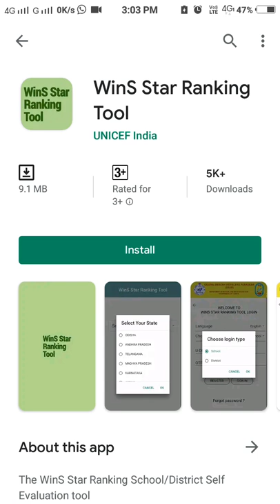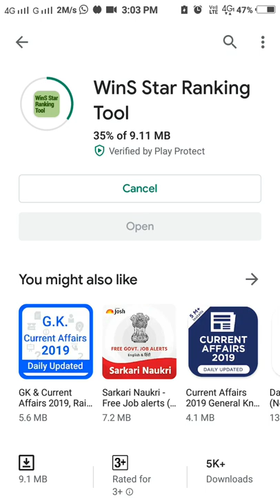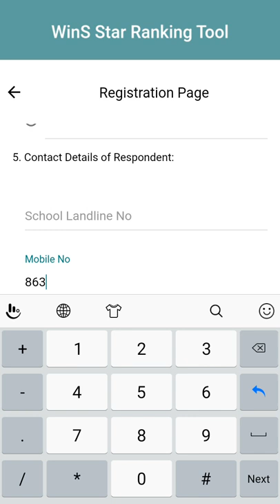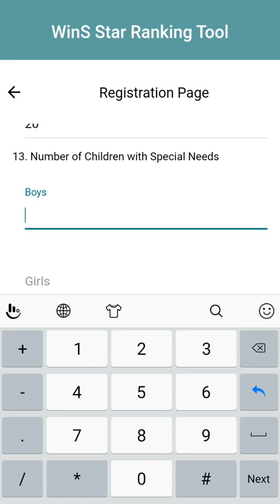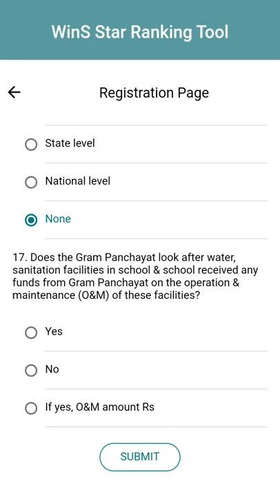How to download wins star ranking tool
Wins star ranking tool.

Wins star ranking tool APP  link.